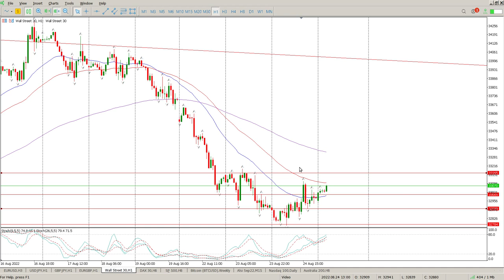Dow Jones Today 25 August 2022 Day Trade Setups and Daily Technical Analysis. Learn to Trade.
Day Trade Setups and Daily Technical Analysis of Dow Jones Today 25 August 2022
Daily market analysis of the Dow Jones Industrial Average (DJIA), Dow Jones, or simply the Dow, is a price-weighted measurement stock market index of the 30 prominent companies listed on stock exchanges in the United States

Daily market analysis every morning.